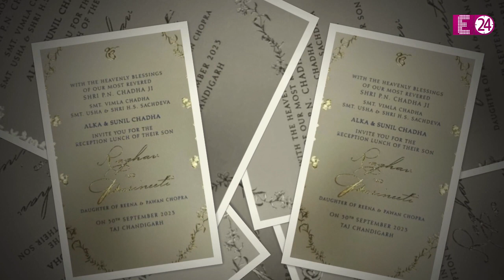Raghav Chadha-Parineeti Chopra की वेडिंग रिसेप्शन का कार्ड देखिए,चंडीगढ़ में 30 सितंबर को देंगे दावत